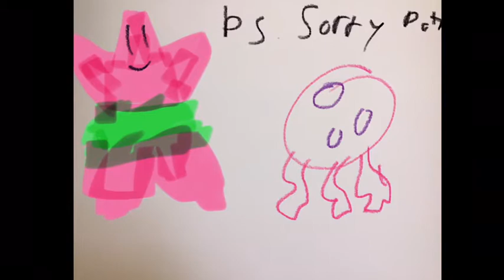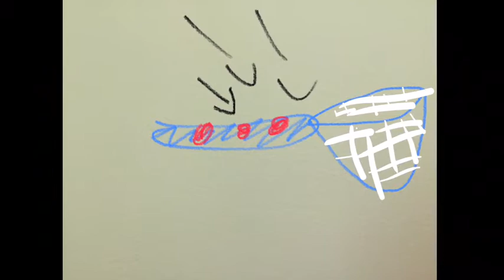Something random (and full of chaos)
Its the best day ever! oh and sorry about the audio issues 😐